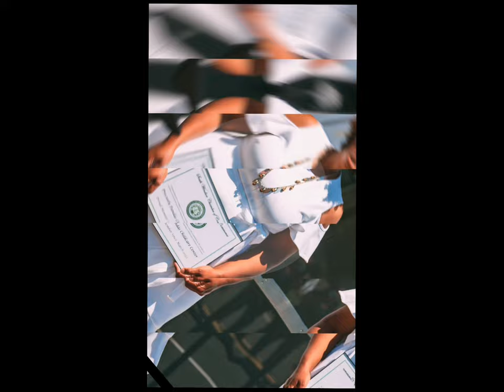🐼💕🏫 PANDA RECAP: JUNE 4th GRAND OPENING 💕🐼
!!!GRAND OPENING & RIBBON CUTTING CEREMONY RECAP!!! 🎀🎉🎊🐼
OWNER of PRECISELYPANDAS Childcare Center, Monique Delmadge
A special thanks to family, friends, PRECISELY PANDA STAFF, and the following:
State Representative, Tom Delnicki,
South Windsor Chamber of Commerce, Executive Committee Member, Samantha Gonzalez, Associate Professor at Manchester Community College, Windsor chamber.com
📷  Photo Credit & Big S/O to IG: @joshualouisstudio MVP photography photograper 💯